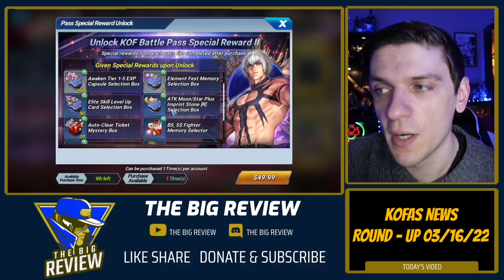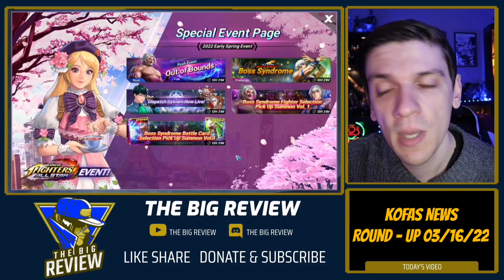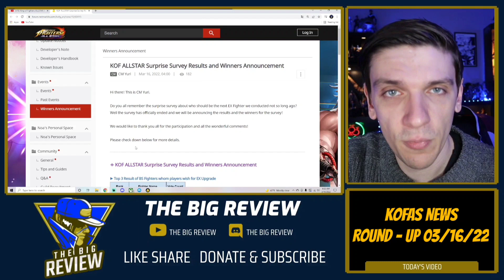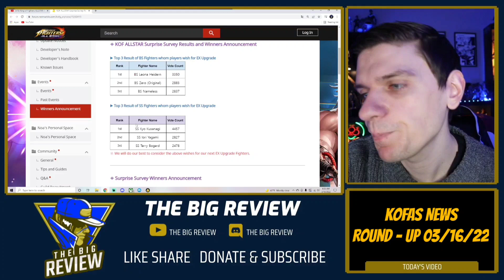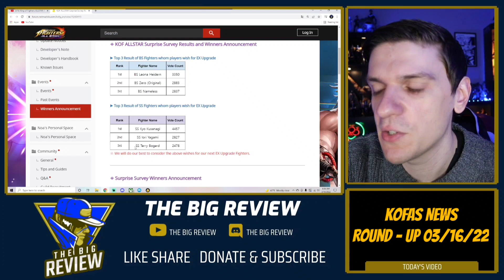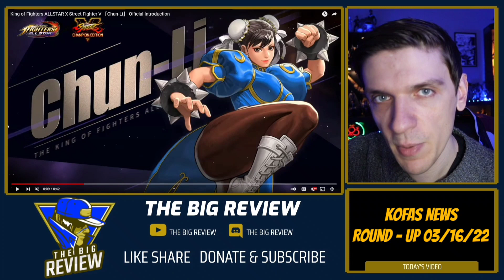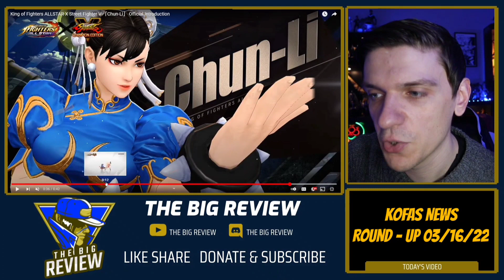KoFAS News Round - Up: BS Vol.1 Rerun Ending, Chun Li Reveal Trailer Reaction, & Survey Results!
TIMESTAMPS

0:00 - INTRO
1:14 - BS VOL.1 EVENTS ENDING
5:49 - EX CHANGE - UP SURVEY RESULTS
10:42 - CHUN LI REVEAL TRAILER & REACTION

SOURCES

LINKS/CREDITS

My Ruby Grind as A Veteran: "TBR, How do you have so many rubies?" - The King of Fighters Allstar

Saturday Chat & Chill: The Pressure is on & Netmarble Needs to Nail This - King of Fighters Allstar

Saturday Chat & Chill: How I'm Budgeting for Street Fighter V, My Inventory, and My Plan Until Then

King of Fighters Allstar Information Hub: New Players Should Do This FIRST When They Start the Game!

Saturday Chat & Chill: Street Fighter V Teaser Discussion, and What The Next Few Weeks Will Bring

Bye Bye SS Volume 5: Final Day to Summon SS Terry & Mary + HUGE TBR Collab Podcast Announcement

Saturday Chat & Chill:Predicting the Future - BS Banner? Collab When? KoF XV? What Do I Want to See?

KoF AS Quick News Update: Global PC Client Beta Now Available - The King of Fighters Allstar

SS Bully Bogard A3 Highlight Reel: The Meta Is NOT Okay (No Commentary) - King of Fighters Allstar

SS Volume 5 Summon Special Pt. 2: Are We Okay? Summoning for SS Terry - The King of Fighters Allstar